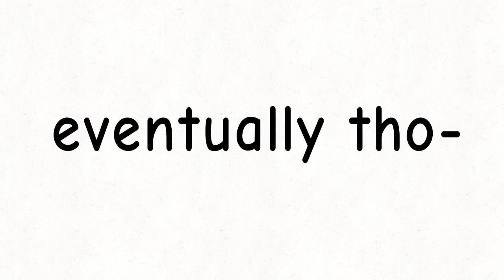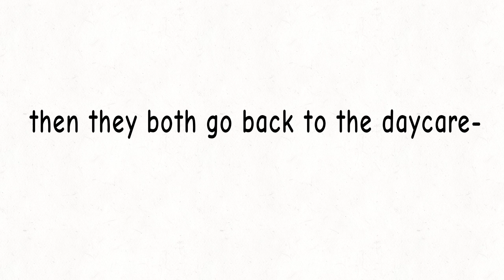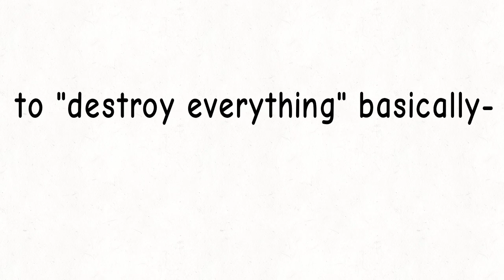The @SunMoonShow in 2 minutes and 24 seconds (read desc.)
this is like a nutshell thing, so I tried to describe the plot as fast as possible so I hope you enjoyed!

I don't mean any of this in a mean way at all I am simply trying to be funny, if you don't think this is funny then I am sorry lol